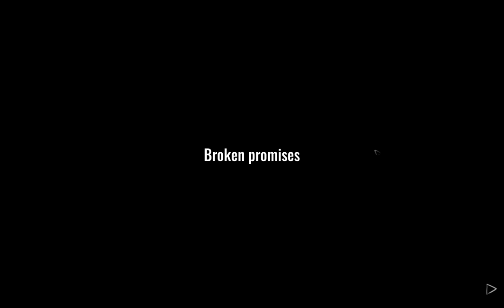Little Kite Walkthrough part 1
Little Kite is a point-and-click story driven adventure.

The game highlights the problems of an unsuccessful family, in which one person has given up, and another tries to correct mistakes of the past.
The main characters are Mary and her son Andrew. After the death of her husband, Mary married for a second time, to Oliver, in an attempt to create a full-fledged family for her son. But everyday, problems consume the new husband and he finds his solace in alcohol. Soon, they find domestic violence becomes commonplace.